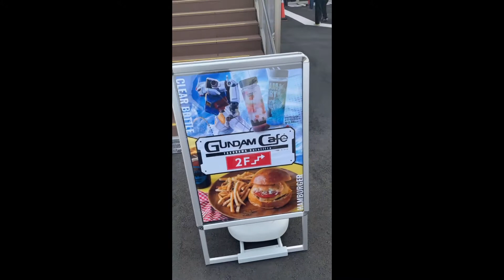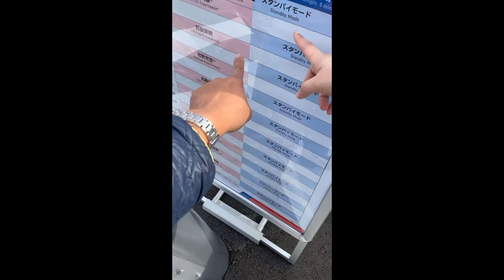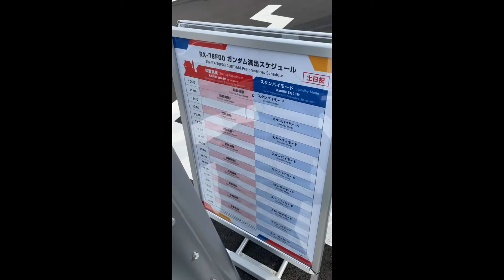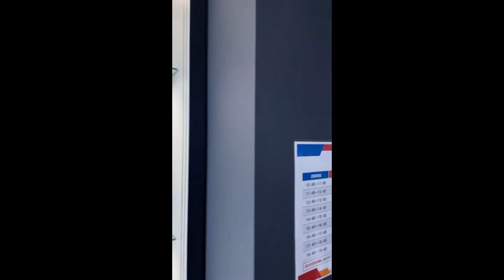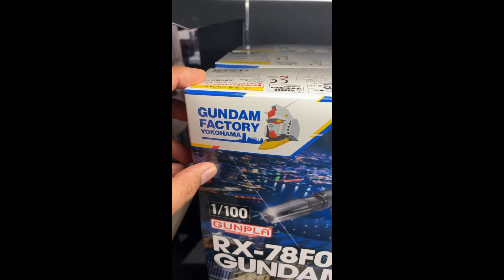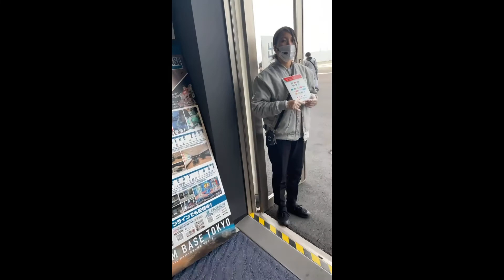GUNDAM BASE, YOKOHAMA, JAPAN🇯🇵